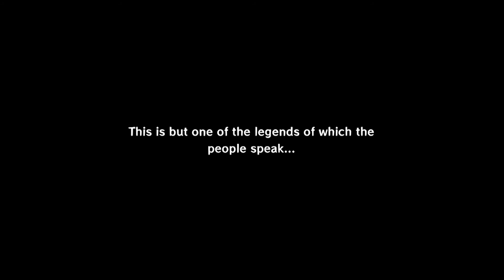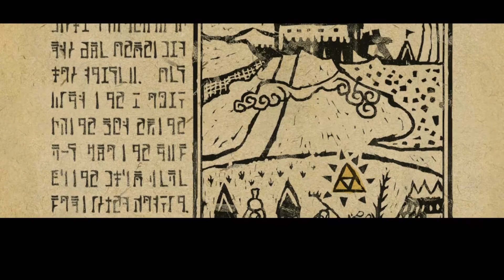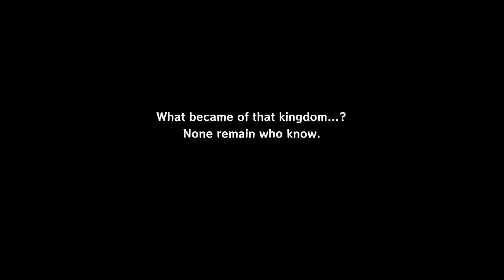The Legend Of Zelda : The Wind Waker HD Ep. 1 - Distract Mode Plays